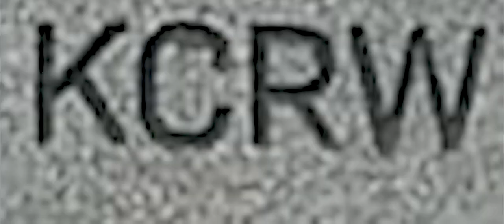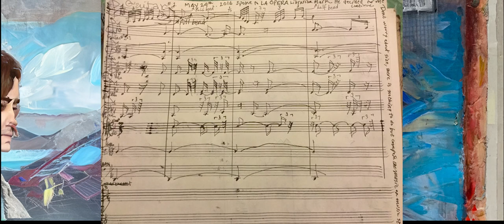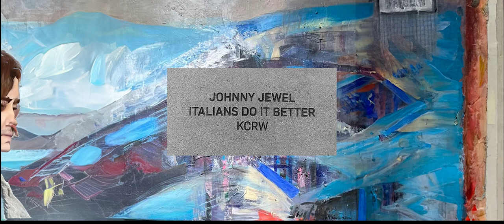John Jewell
Memories